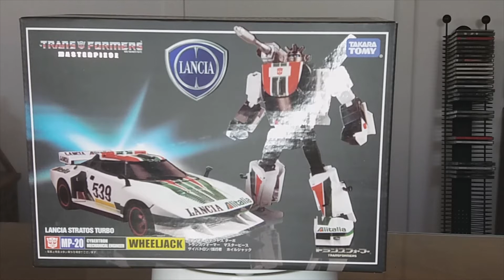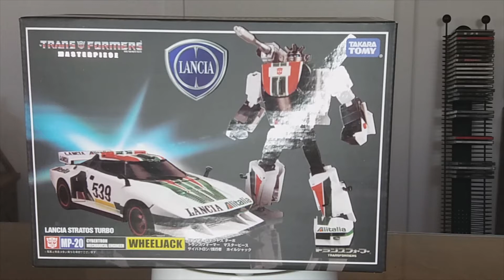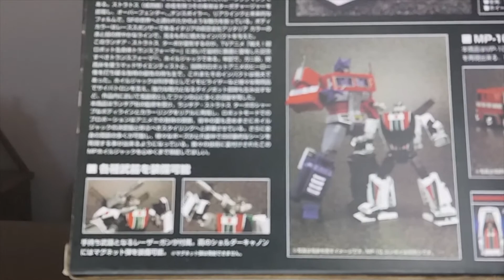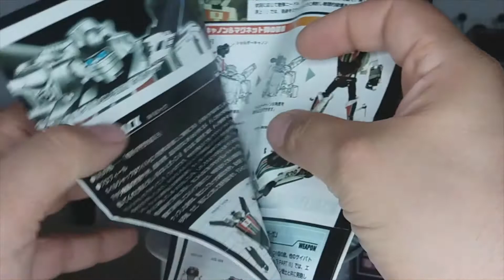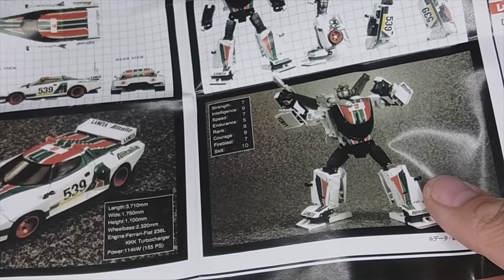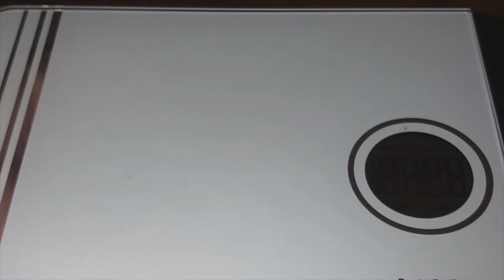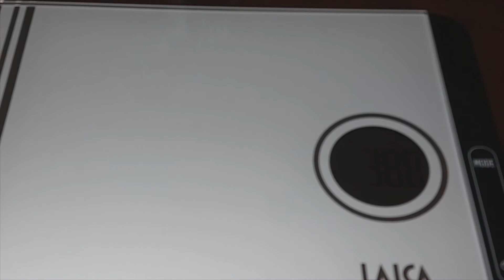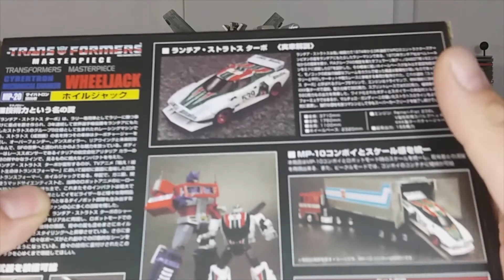Transformers Masterpiece Takara Tomy - MP20 Wheeljack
Il design e lo stile tutto italiano di questo leggendario Autobot che rappresenta il Bel Paese in questa imperdibile recensione. Buona Visione!!!

Seguite Robot's Kingdom anche su facebook; potrete vedere le  recensioni in anteprima e tanti contenuti extra: